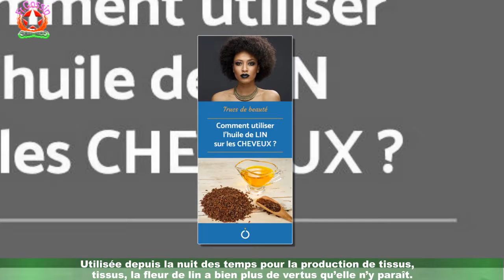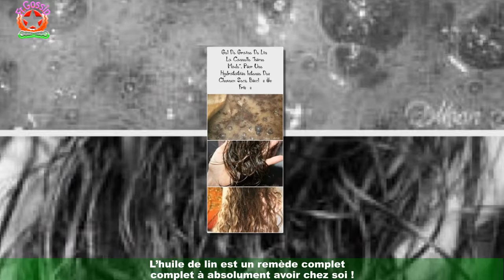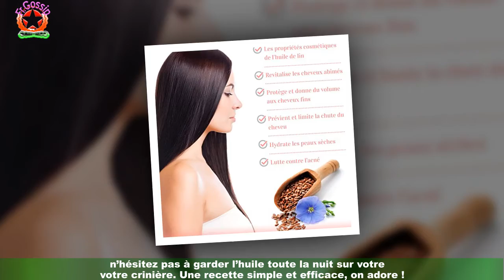Cheveux secs, cassants, crépus : découvrez bienfaits de l'huile de lin !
À la recherche d’un soin miracle pour une crinière de rêve ? Ça tombe bien, on a trouvé une huile prodigieuse qui garantit une chevelure brillante. . . Entre le changement de saison, le stress, les colorations et les appareils chauffants,nos cheveux ont la vie dure ! Pourtant avec l’arrivée des beaux jours, on aspire toutes à une superbe chevelure.